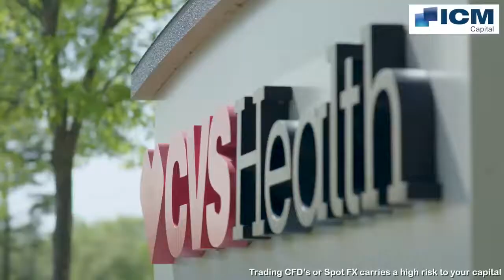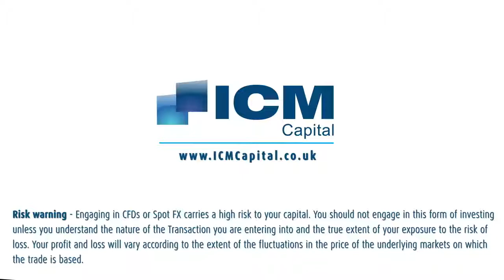Market Update - Week 49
Week 49 - What's happening in the markets this week.